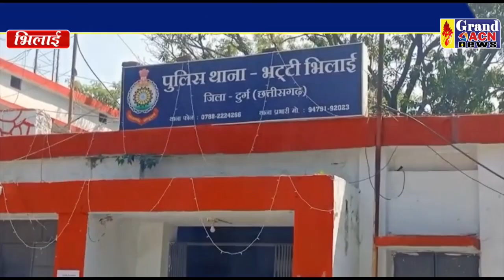आर्म एक्ट ROBIN MALL THAKUR